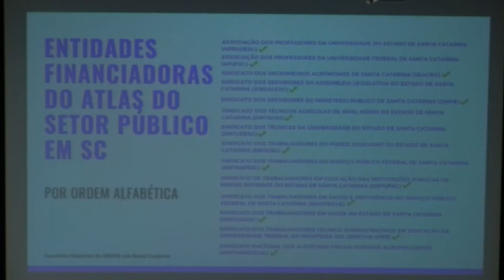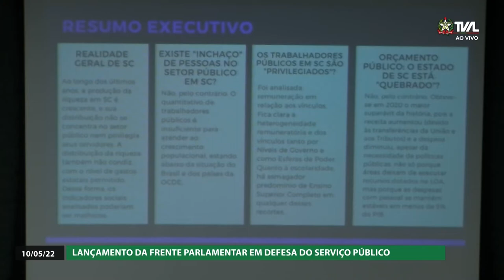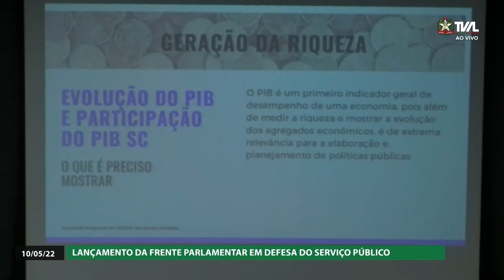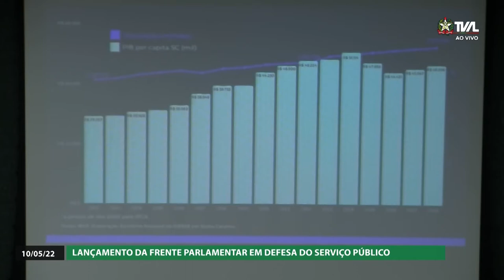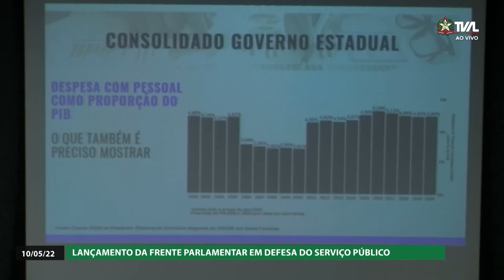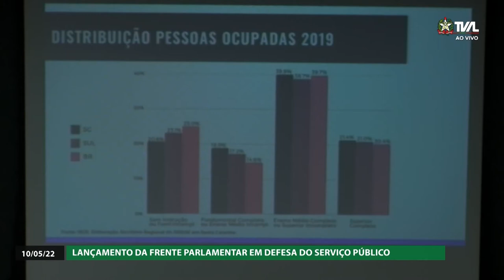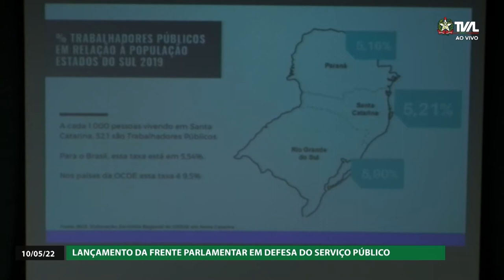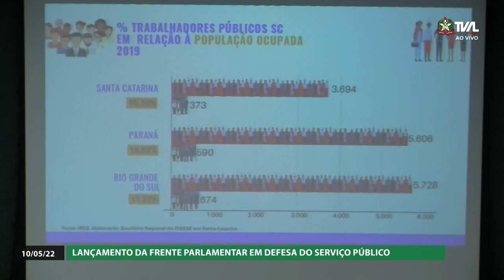Lançamento da Frente Parlamentar em Defesa do Serviço Público - 10/05/22